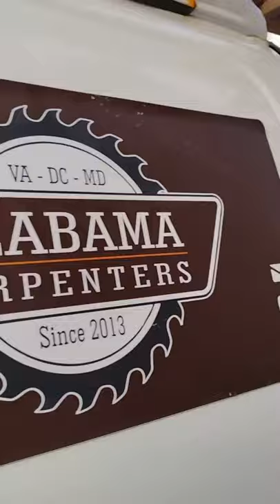Bay Window Restoration!